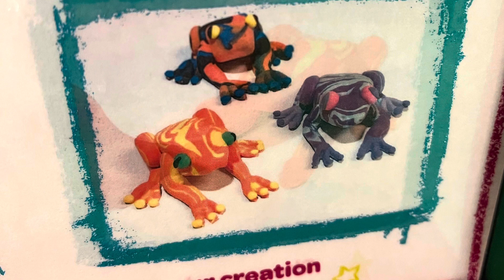Exploring Florida: Crayola and Lake Louisa State Park